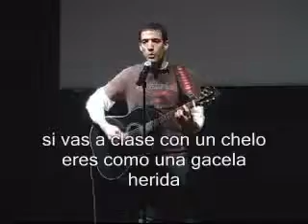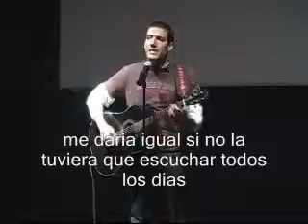Pachelbel (canon en re)